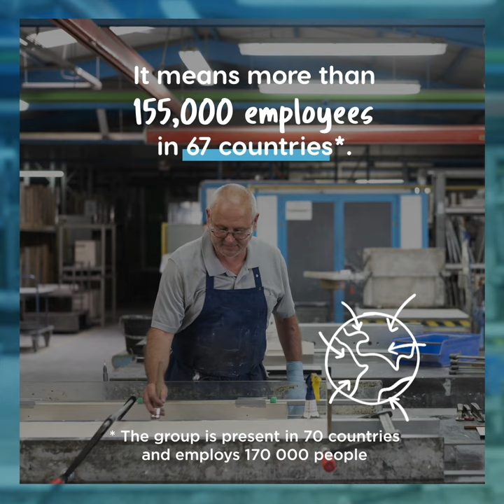me@Saint-Gobain: rezultatele sondajului intern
În 2020, Grupul Saint-Gobain a realizat, pentru al doilea an consecutiv, un sondaj intern cu scopul de a înțelege așteptările și de a îmbunătăți mediul de lucru al angajaților în cadrul Grupului. Descoperă rezultatele sondajului în cel mai recent video!